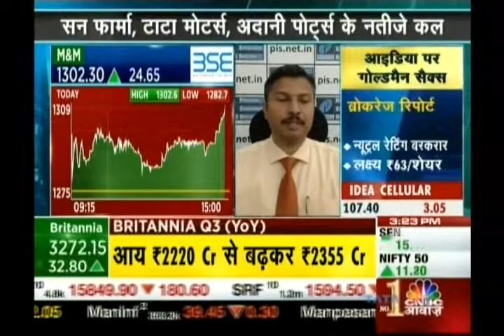Kiran Jadhav, Technical Analyst, Precision Investment Services on CNBC AWAAZ on 13th Feb 2017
Kiran Jadhav, Technical Analyst, Precision Investment Services giving his view on M&M.